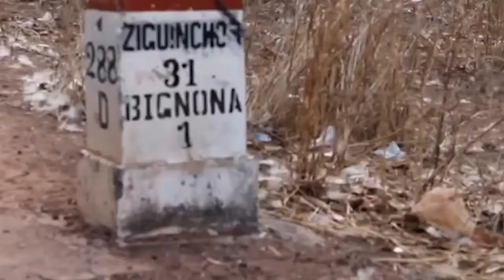Réorganisation et valorisation des campements villageois en Casamance, l'ONG AGADA s'y investie